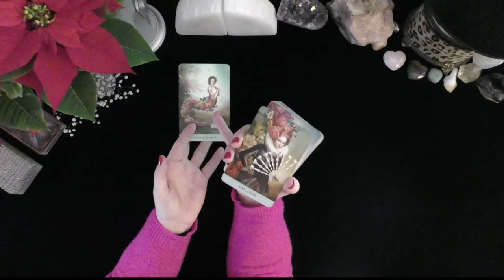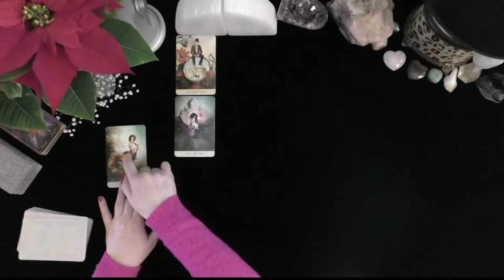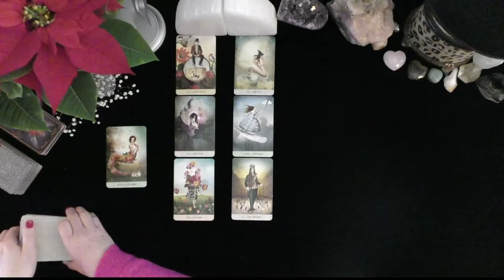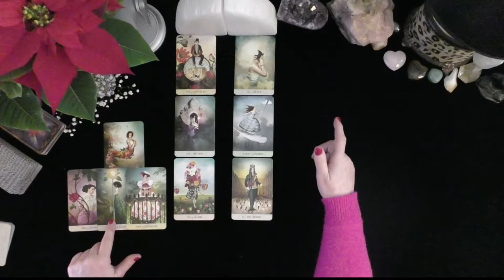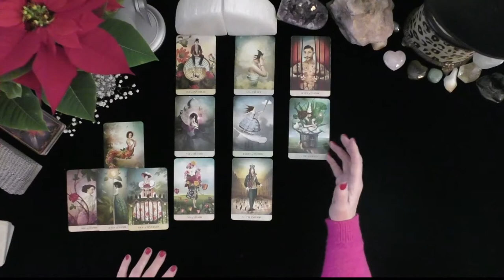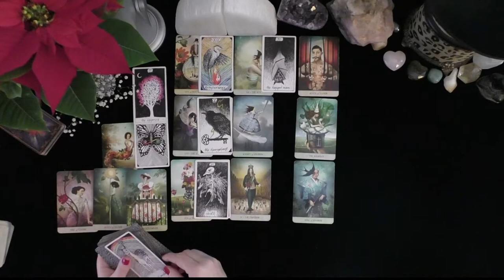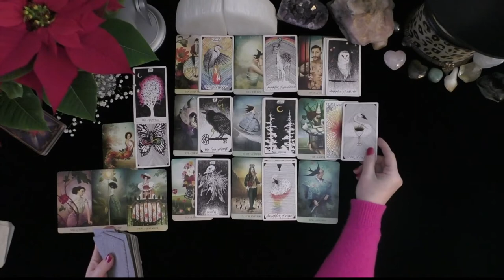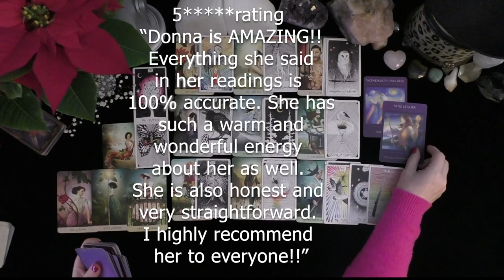SCORPIO~SOULMATE COMES BACK TO CONFESS AND SO MUCH MORE!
SCORPIO~SOULMATE COMES BACK TO CONFESS AND SO MUCH MORE!~LOVE TAROT~LOVE READINGS~TIMELESS, 2021, IRISH DONNA TAROT
Highlighted Review
5 INDEPENDENTLY VETTED FEEDBACK
 1 week ago
Rating & Reviews
7,964 REVIEWS

"Perfect!"

"ALWAYS AMAZING"